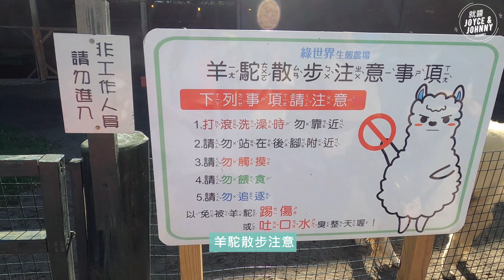【就醬玩】新竹縣北埔鄉｜綠世界(上) 給你滿滿的草泥馬和金剛鸚鵡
【影片資訊】
拍攝器材 ｜ Go Pro、IPhone

【就醬吃】平價蛋糕大對決!!!｜花蓮提拉米蘇~ 紅豆雪白蛋糕、提拉米蘇、檸檬巧克力蛋糕、抹茶紅豆麻吉蛋糕｜聖保羅烘培花園~ 北海道千層牛奶、重芋泥蛋糕、提拉米蘇奶凍捲